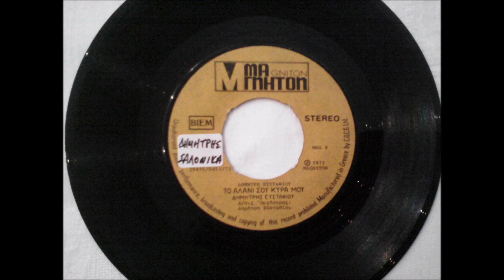ΤΟ ΑΛΑΝΙ ΣΟΥ ΚΥΡΑ ΜΟΥ - ΔΗΜΗΤΡΗΣ ΕΥΣΤΑΘΙΟΥ